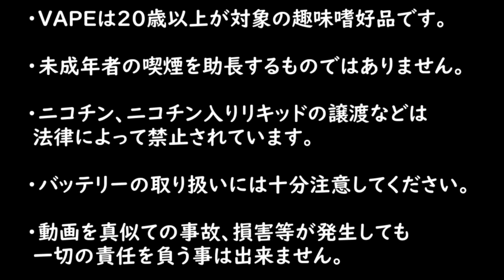【69Liquid Factory】新作！『Applebacco』をレビューしてみました！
今回ご紹介した商品の詳細＆記事はこちら

【TACOS BEATS】
『Bath』